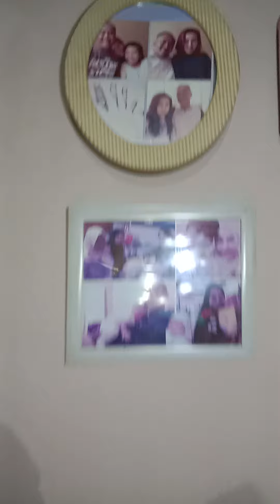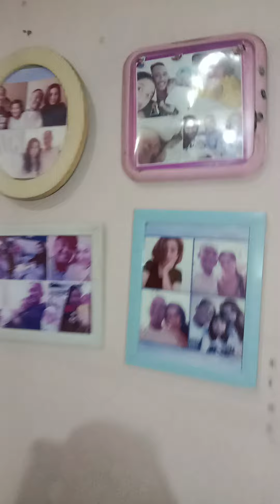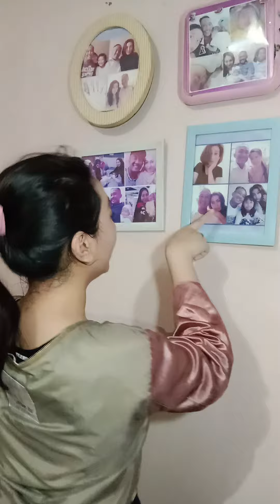ZEA LAGI LATIHAN APA GUYS? 🤣